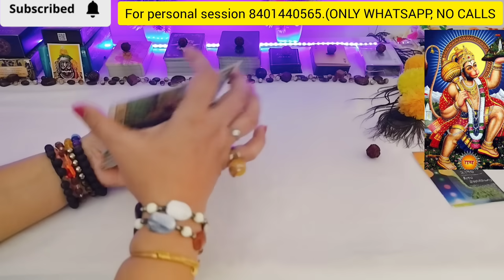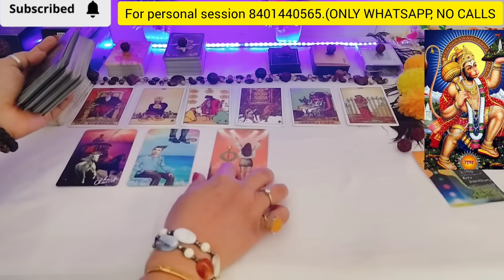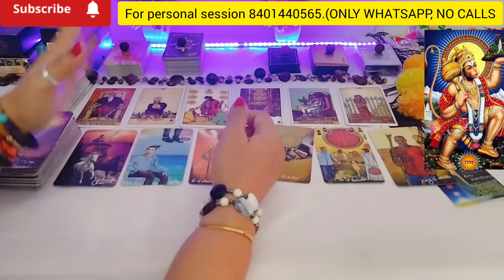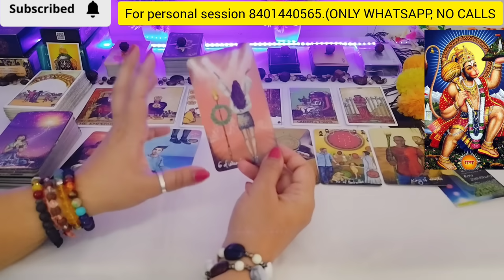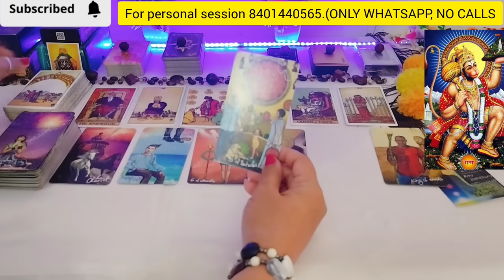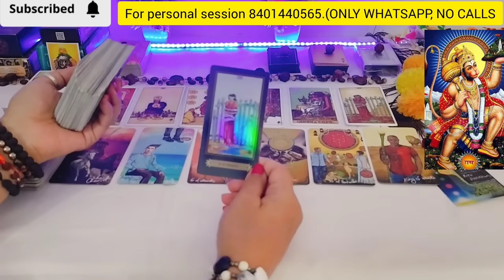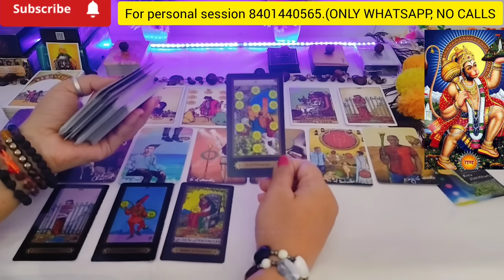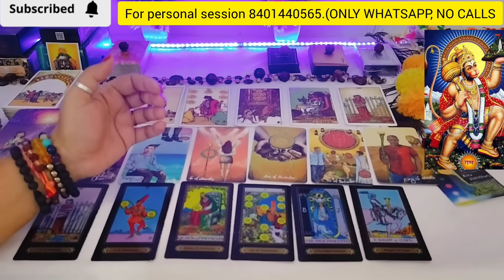😍CURRENT FEELINGS OF YOUR PERSON💝 LOVE READING TAROT💓NO CONTACT#tarot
YOUR QUERIES-
24 hours 💕 unki current true feelings
partner
current situation